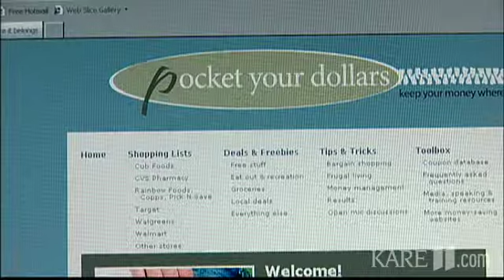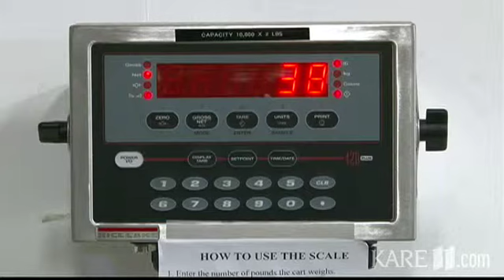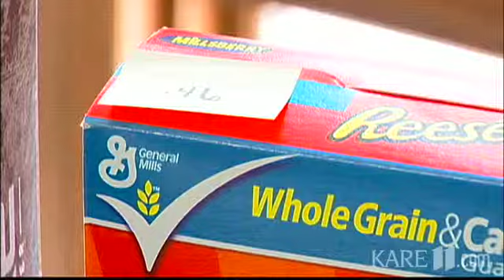Coupon clipping means more help for local charities